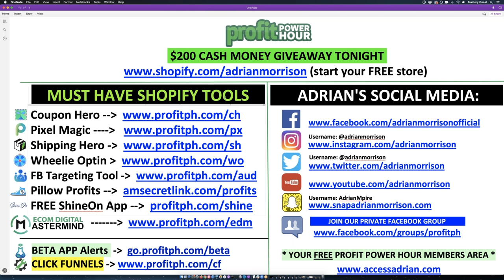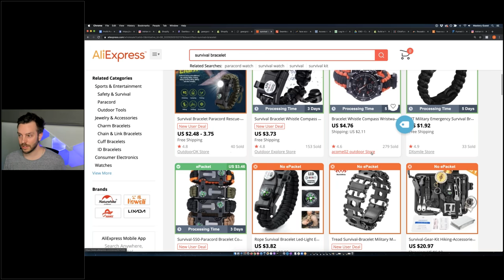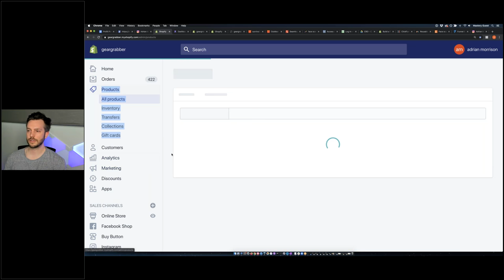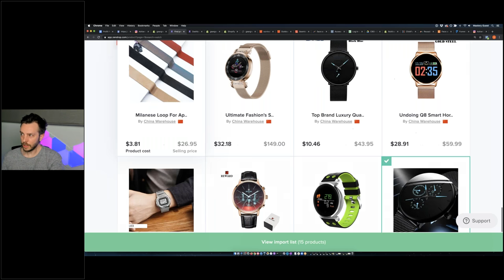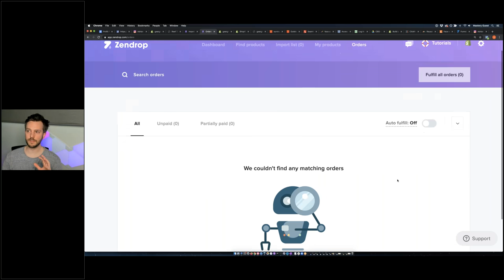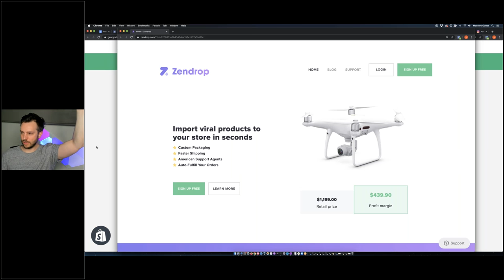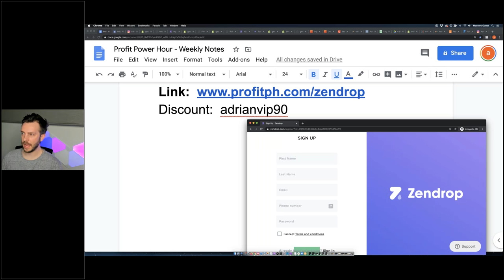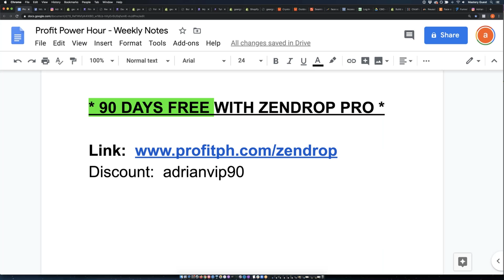NEW Drop-Shipping Platform (FREE)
💻 FREE 14-Day Trial of Shopify

Last night we showed everyone a new drop shipping platform that eliminates all obstacles of Aliexpress and automates drop shipping on their store

This platform:

- Deals worth AliExpress vendors for you.
- Auto fulfills your offers.
- Gives you faster shipping and deep discounts on products

Watch the replay ASAP to access the new service!

📦 BEST DROPSHIPPING SUPPLIERS

💻 BEST SHOPIFY THEME (my opinion)

📲  BEST SHOPIFY TOOLS & APPS

*FREE TRAINING + CASE STUDIES*